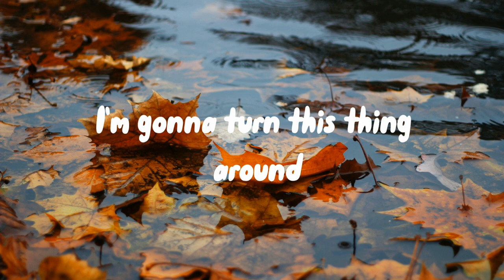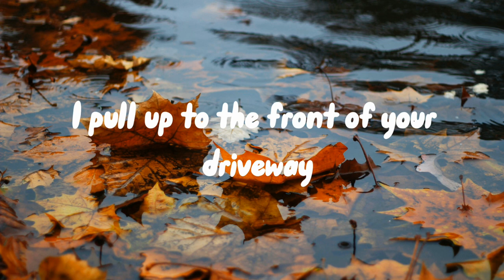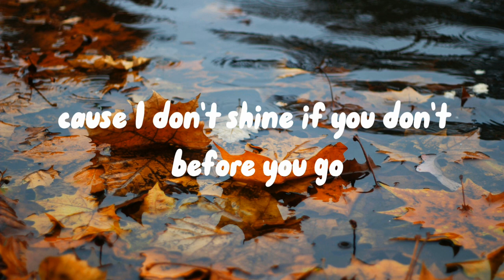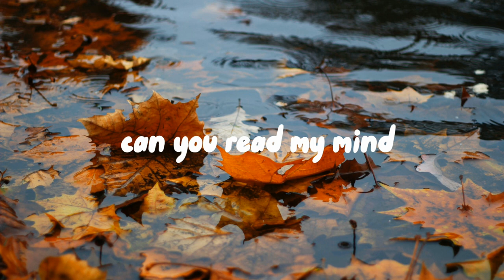Ros'e - Read my mind ( cover + lyrics )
Thanks